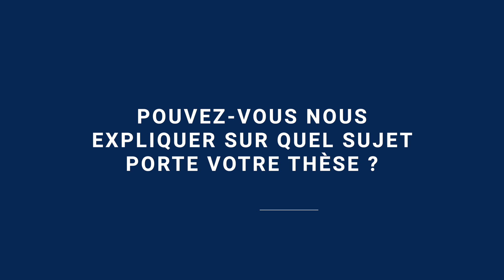Prix de thèse IFPEN -ANRT 2023 - Julie Figueras co-lauréate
Entretien avec Julie Figueras co-lauréate avec Raphaël Billot du Prix de thèse  IFPEN-ANRT 2023